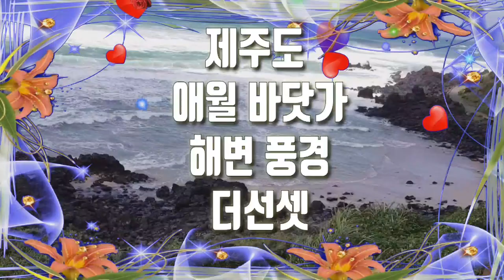제주도 애월 바닷가 배경음악 Monaco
배경음악 샹송 모나코 제주도 애월 바닷가 배경음악 Monaco